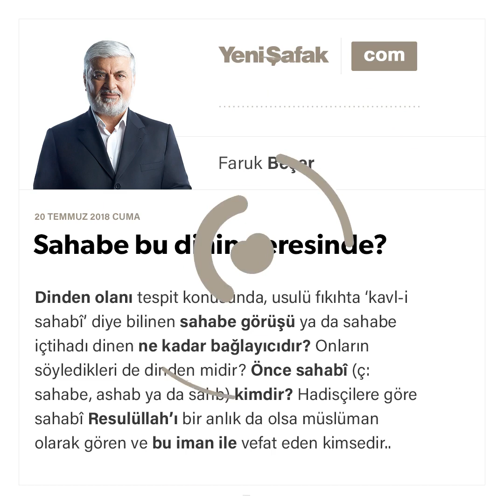Faruk Beşer-Sahabe bu dinin neresinde?-20.07.2018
Dinden olanı tespit konusunda, usulü fıkıhta ‘kavl-i sahabî’ diye bilinen sahabe görüşü ya da sahabe içtihadı dinen ne kadar bağlayıcıdır? Onların söyledikleri de dinden midir?

Önce sahabî (ç: sahabe, ashab ya da sahb) kimdir?